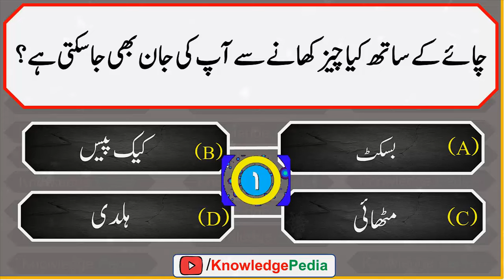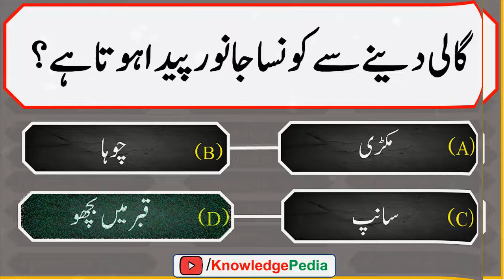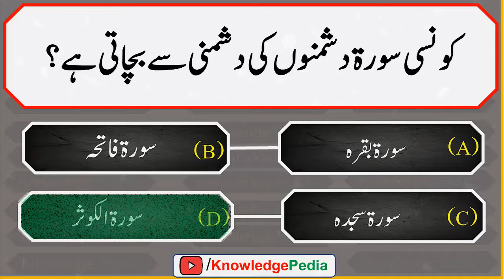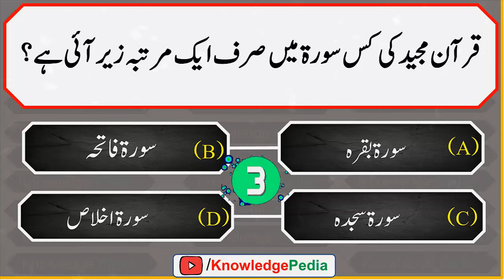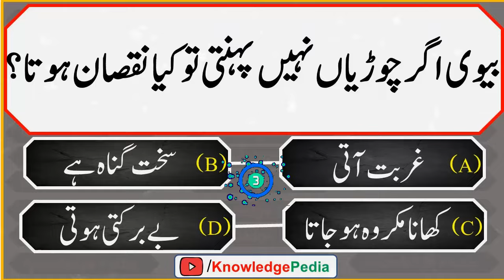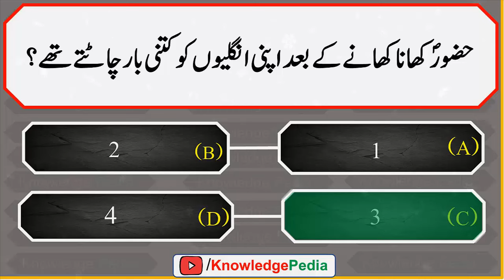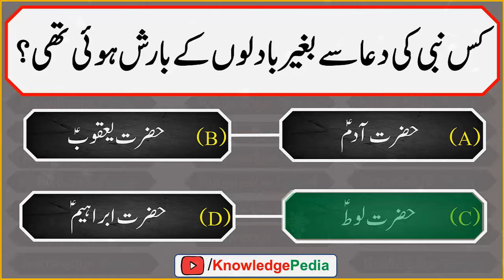Common Sense Islami Paheliyan in Urdu/Hindi | Islamic best Knowledge | General Knowledge Quiz # 856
📺 Time Stamps

👉 01:00 - Introduction
👉 02:20- Islamic urdu sawal jawab
👉 03:10-  best islamic urdu Pahliyan
👉 04:30- Islamic urdu Paheliyan
👉 07:02- Most interesting video